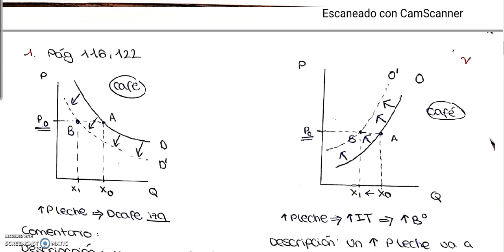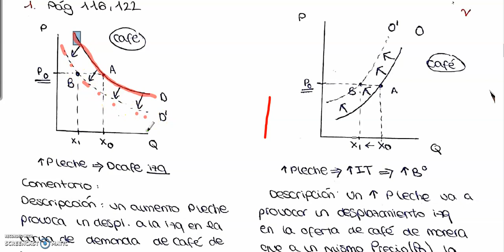1 Bach. Tema 6. Oferta y demanda. 1